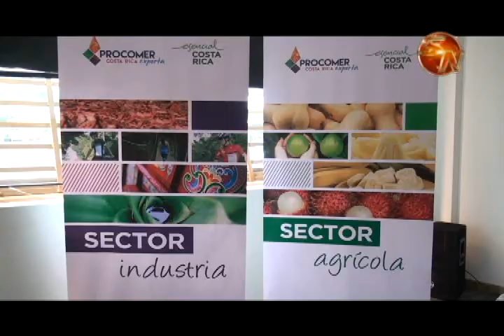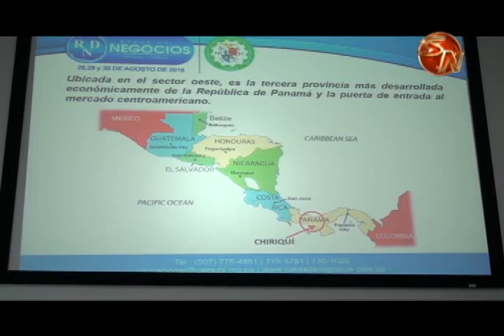Presentaron los detalles de la rueda de negocios de Chiriquí Panamá 2018